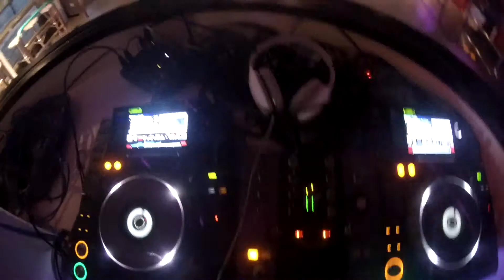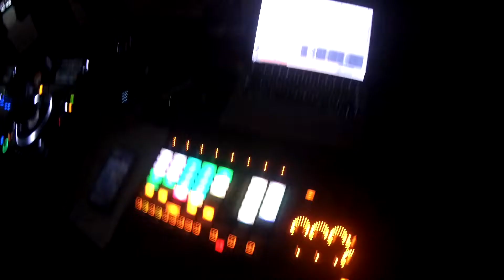[SL010] The Mongolian Marathon Week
6 Shows in 4 days across 3 cities - in conjunction w/ Mongolian techno legend TMK, The 2018 Kunshan Marathon, Hangzhou 9Club, Dragon Burn, Riviera Events, and more..